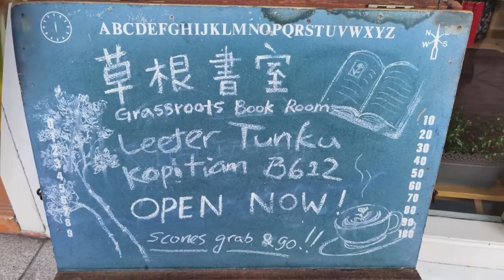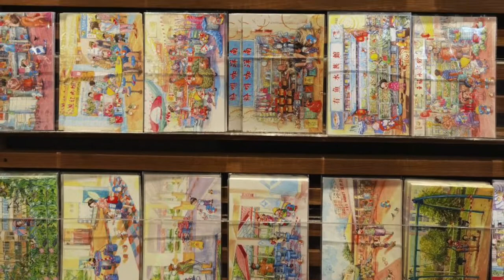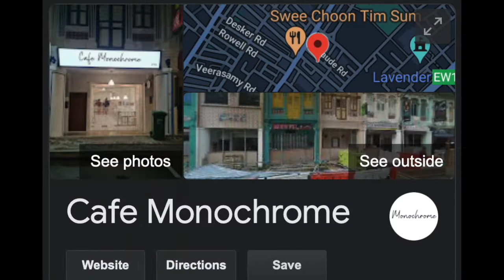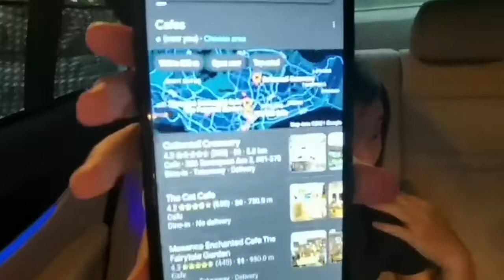School Fun #10: Food Hunt with my family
Hi all, school holiday is almost over, what have you done or not yet do? This week, let me share with you what my family did. WE HAS A FOOD HUNT organised by my mom. we get to use our phone and iPad to help us solve the clues so to find the cafe that my mom had planned for us to go.

It is really fun.